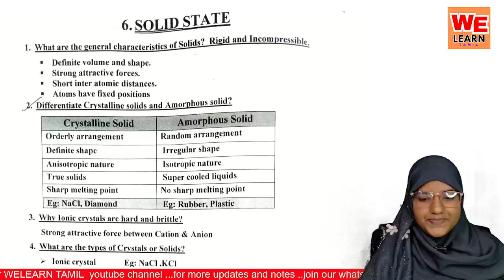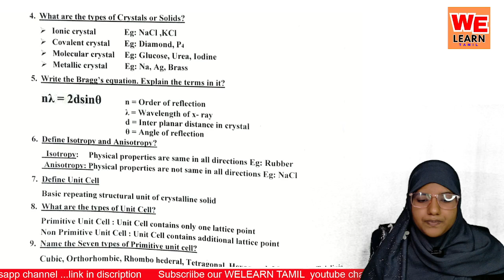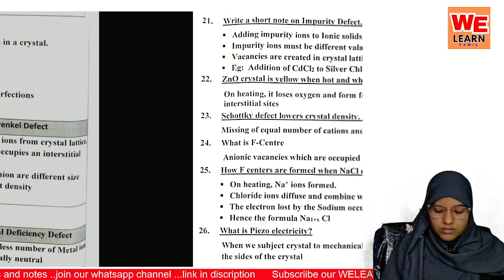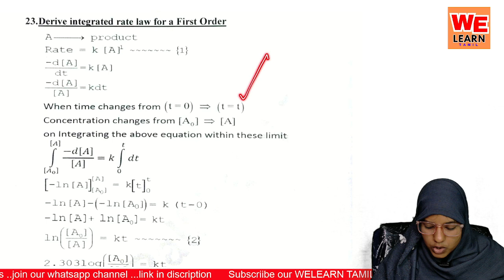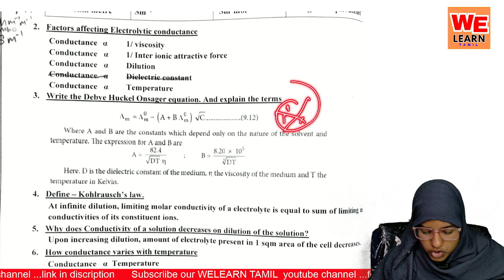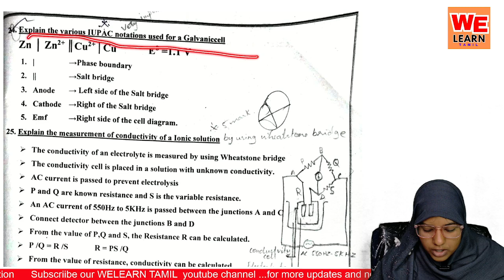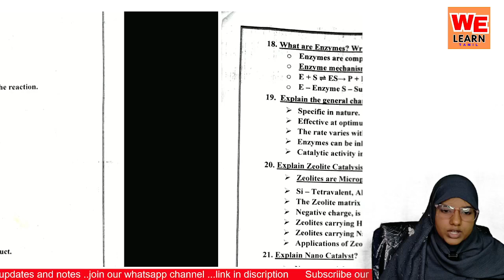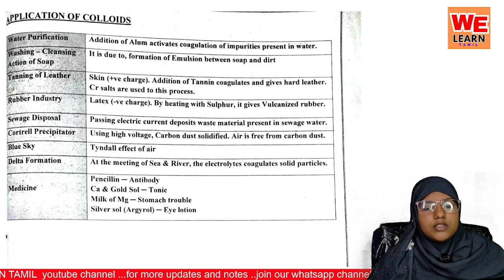LESSON 6 TO 10 | 12TH CHEMISTRY IMPORTANT QUESTION WITH ANSWERS | WELEARN TAMIL